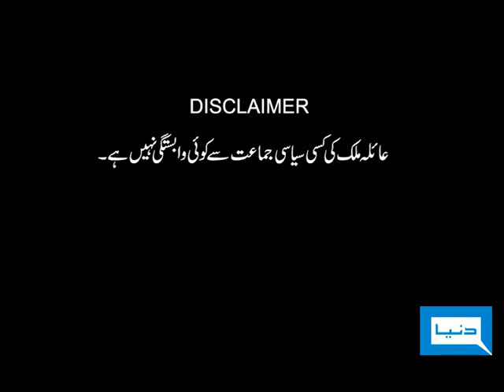Situation Room with Alya Malik - 16-06-2009 Part-1/5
The Problems and their Solution in Small Provinces